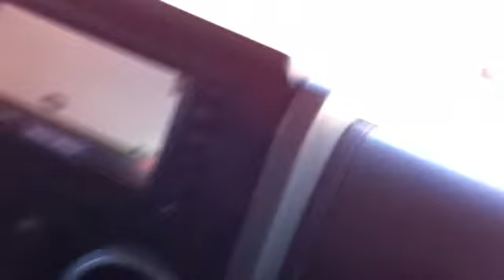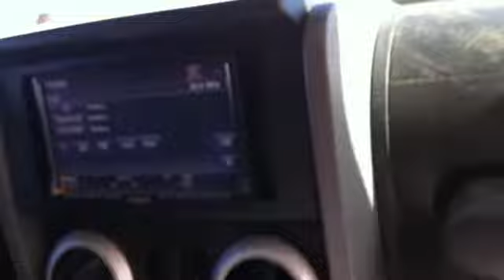Aventuras de Mar en Omán, episodio 4, Mar se queda atascada en la arena del desierto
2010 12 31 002,Aventuras de Mar en Omán, episodio 4, Mar se queda atascada en la arena del desierto VERSIÓN BLOG